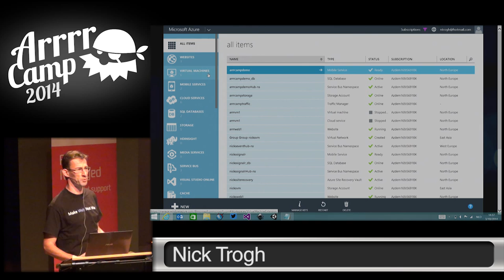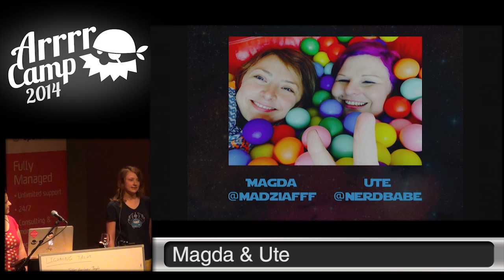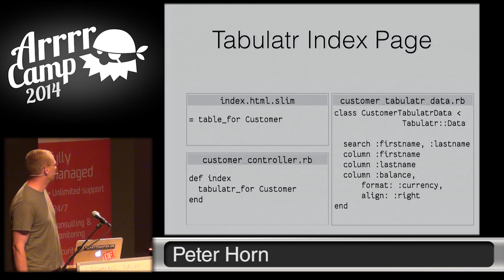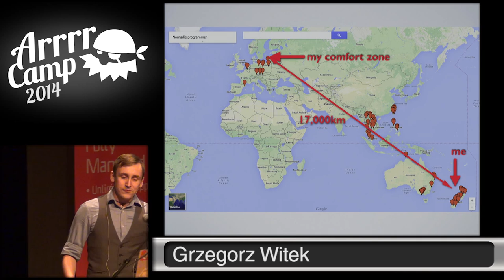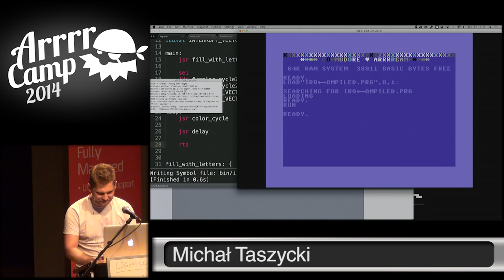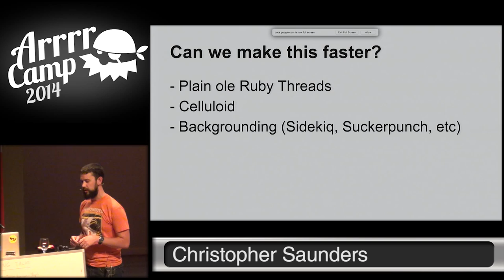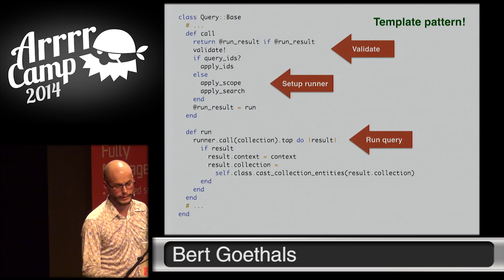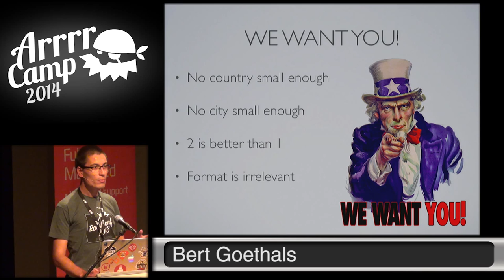ArrrrCamp 2014- LIGHTNING TALKS